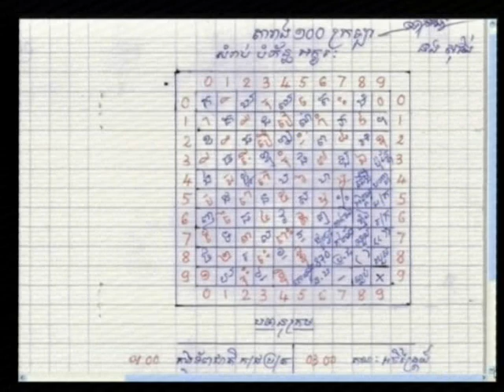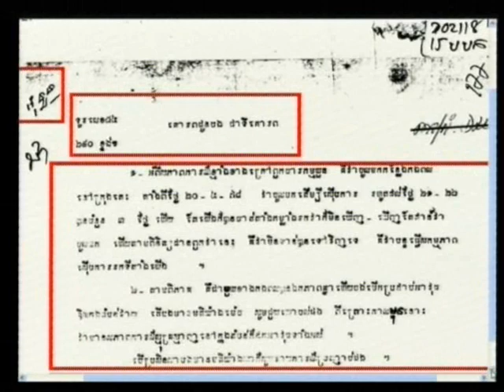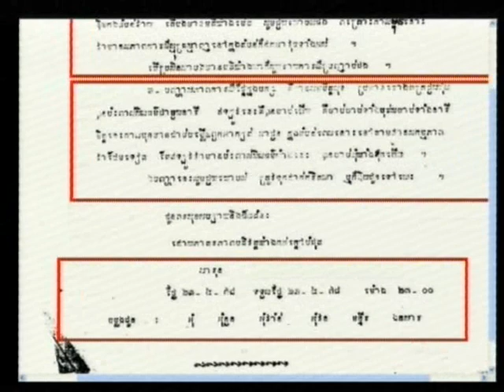Norng Sophang 2012 09 03 S1 FL KH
Norng Sophang